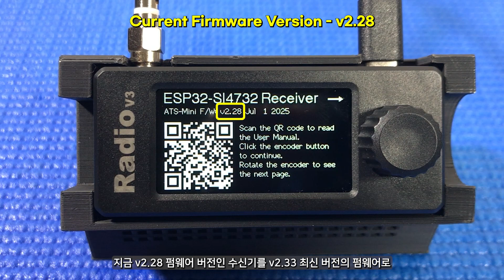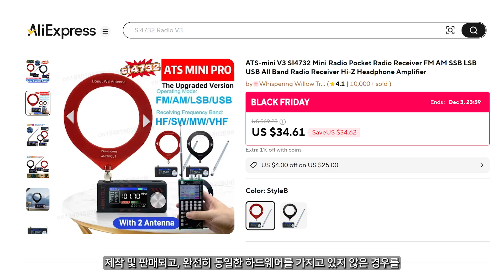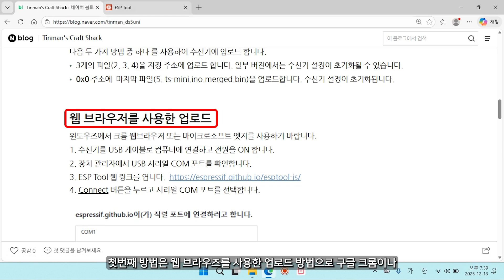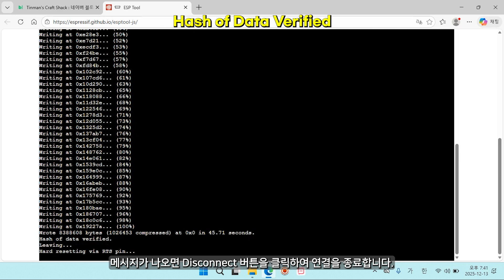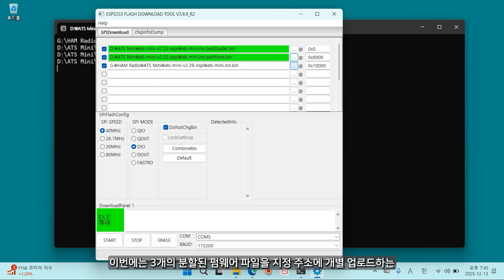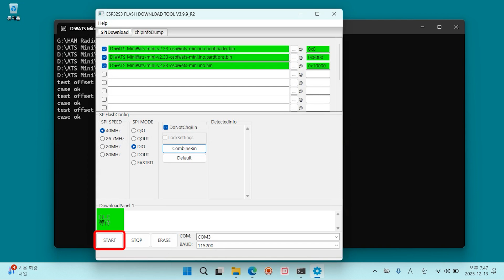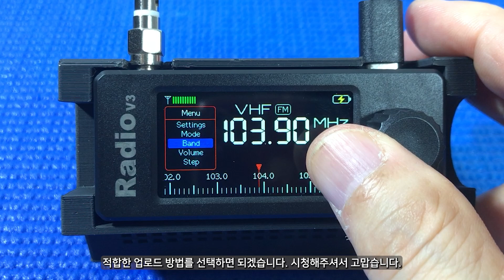ATS Mini 멀티밴드 수신기 펌웨어 업로드 방법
ATS Mini 초소형 멀티밴드 수신기에 최신 펌웨어 또는 커스텀 펌웨어를 윈도우즈 환경에서 업로드 하는 방법 두가지를 소개합니다.